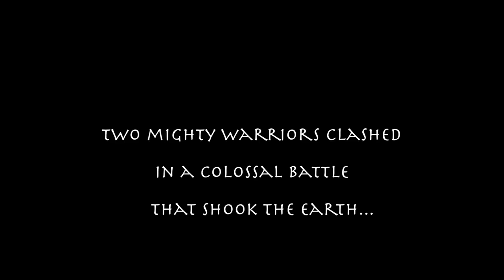Balls of Aluminium: A Ping Pong Parody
So we were bored and on duty and therefore decided to have a game of ping pong. Then we decided to go one step further and make a ping pong movie. Then we decided to take it to the next level and paint our faces. In sum, we are lunatics, and I hope you enjoy this short piece of ridiculousness. Made solely for the noble cause of banter. And yes, it's "Aluminium" not "Aluminum"!!!

All shot for fun on an iPhone 6 plus.

References:
Pirates of the Carribbean
Thor
Star Wars

Drink up me hearties yo ho - Hans Zimmer

We do not intend to use this video for anything other than our own personal entertainment.